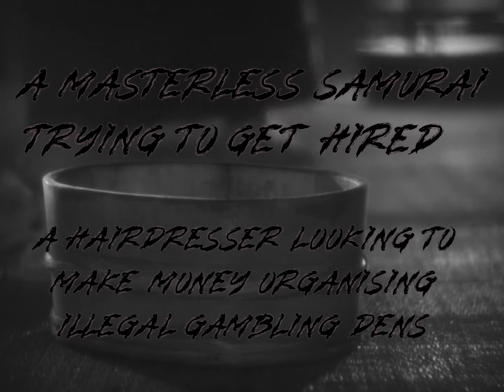Humanity And Paper Balloons |TRAILER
👍.ill try to upload trailers more consistently